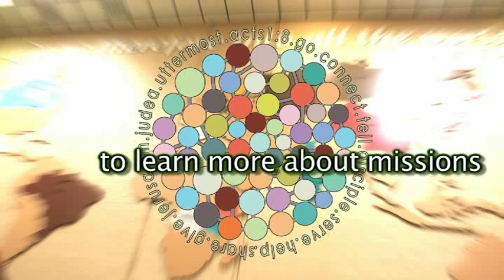Missions Banquet Promo